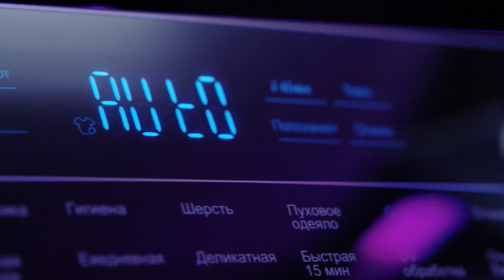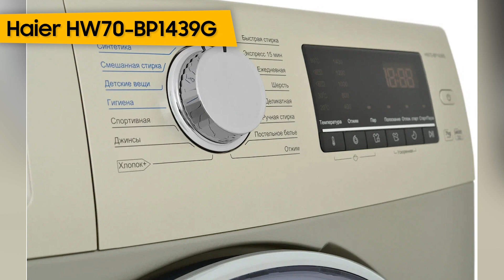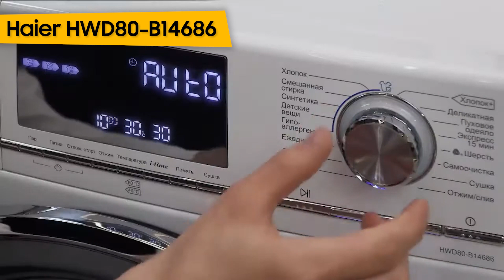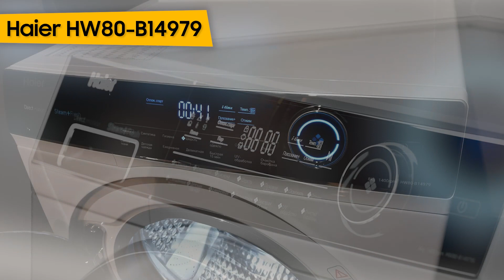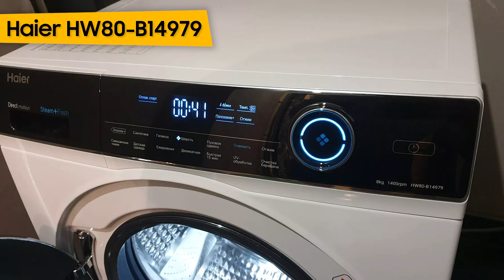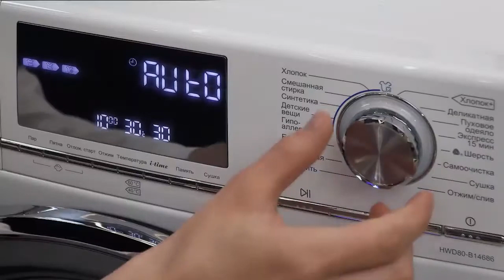ТОП—7. ✌Лучшие стиральные машины Haier. Рейтинг 2023 года!